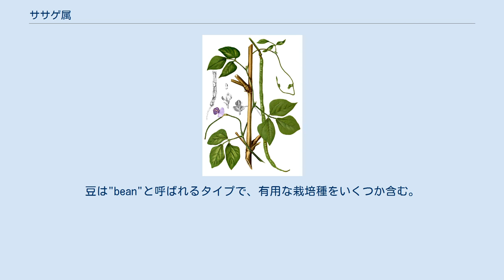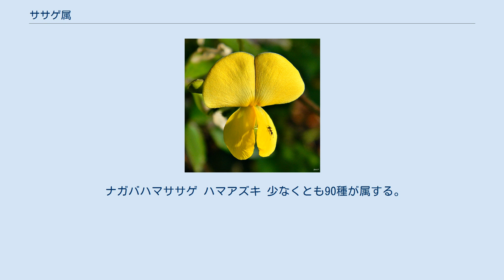ササゲ属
ササゲ属 Vigna はマメ亜科に属する属の一つ。
全世界の熱帯域に自生する。
豆は"bean"と呼ばれるタイプで、有用な栽培種をいくつか含む。
インゲン属と近縁であり、かつてインゲン属とされていた種もいくつか本属に移されている。
Hortus Third によると、本属とインゲン属は生化学的特徴、花粉の形態、雌蘂や托葉などの形態が異なる。
 草本（稀に小低木）である。
葉は三出羽状複葉。
黄・青・紫などの花を総状花序につける。
 アズキ・ケツルアズキ・ササゲ・リョクトウなどの有名な食用種が属し、豆はそのまま調理する、すり潰す、発芽させモヤシとする、などの形で利用される。
 属名は17世紀のイタリアの植物学者で、ピサ植物園の園長を務めたDomenico Vignaへの献名である。
 ナガバハマササゲ ハマアズキ 少なくとも90種が属する。
 新大陸産で、ササゲ属内では最も初期に分岐したグループ。
 ササゲ亜属 Vigna - 主にアフリカ産。
側系統群となると考えられる。
 アフリカ産のグループ。
単系統群を構成する。
 アズキ亜属 Ceratotropis (Piper) Verdc. - アジア産のグループ。